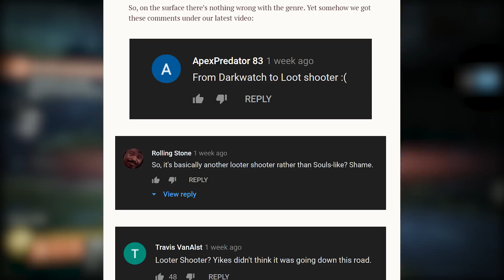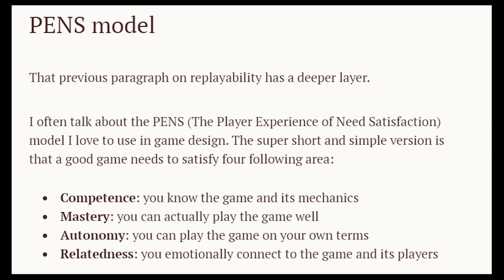Developers Explains Why WITCHFIRE is Not Just Another Looter Shooter Game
Today we take a look at Witchfire, a new game developed by The Astronauts, the developers of Vanishing of Ethan Carter and why it's not just another looter shooter game.

LastKnownMeal, 2020.